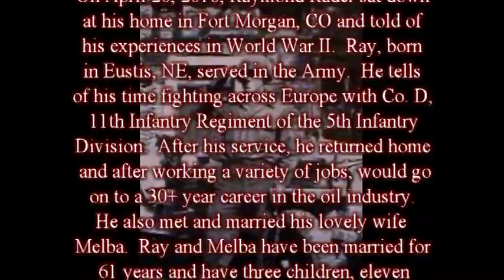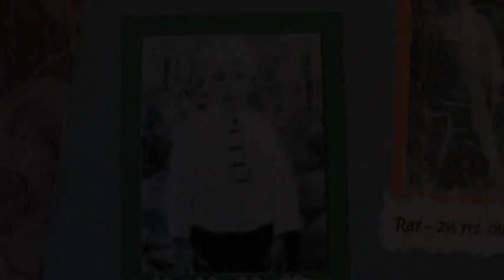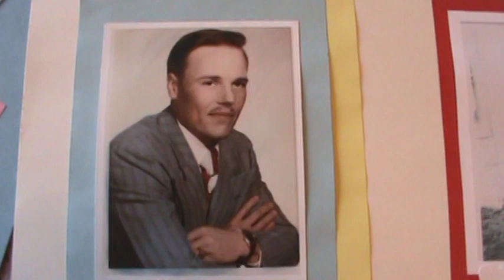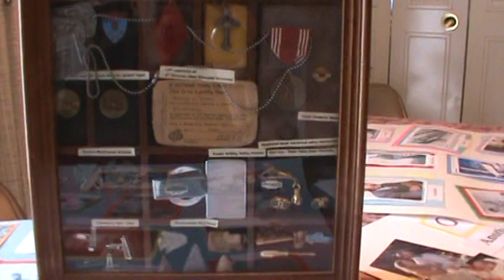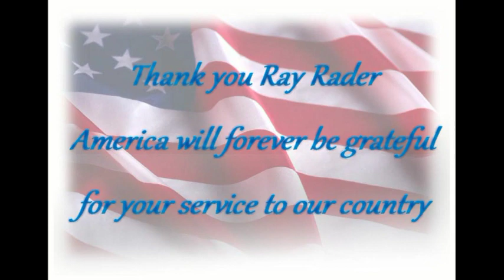Raymond Radar - His Full Interview (World War II)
On April 20, 2016 Raymond Radar sat down at his home in Ft. Morgan, CO and told of his experiences in World War II.  Ray, born in Eustis, NE, served in the U.S. Army.  He tells about fighting across Europe with Co.D, 11th Infantry Regiment of the 5th Infantry Division.  Along the way he would be awarded the Bronze Star and received the Purple Heart.  After his service, he would work a number of jobs before going on to a 30+ career in the oil industry.  He also met and married his lovely wife Melba.  Ray and Melba have been married for 61 years and have three children, 11 grandchildren, and seven great-grandchildren (at the time of this interview).